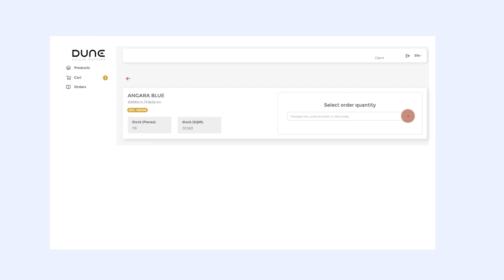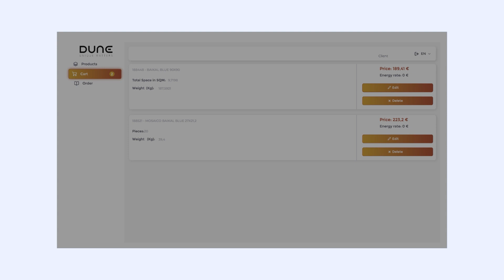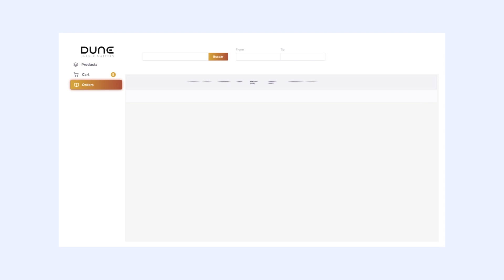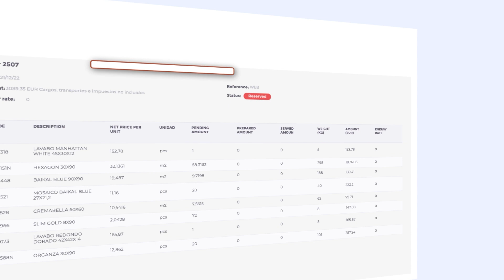Online ordering platform · DUNE Cerámica (English)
Introducing our online ordering platform for professionals. Place your order and track it in detail until you receive it.